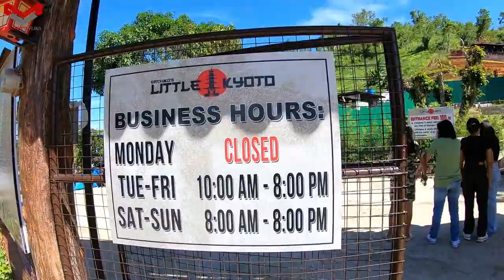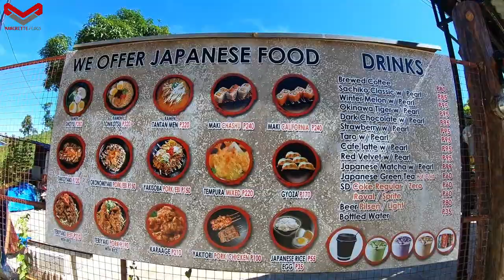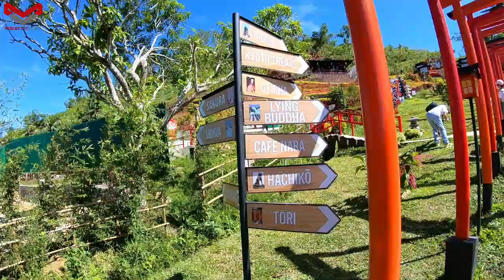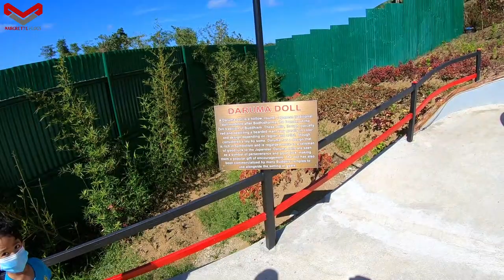Sachiko's Little Kyoto | Babag, Cebu City | Margrette Vlogs Newest Japanese Inspired Tourist Spot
PLEASE BUY ME 'COFFEE OR LOVE TEA' (TIP) BY GOING TO:
BUYMEACOFFEE.COM/MARGRETTE